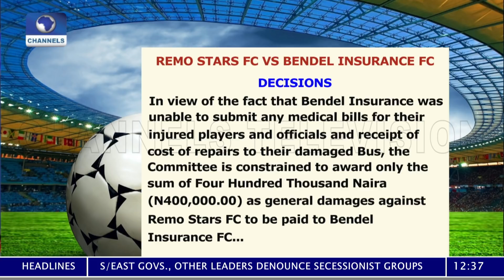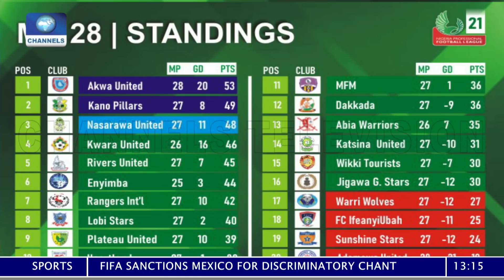Channels Sunday Sports | 20/06/2021